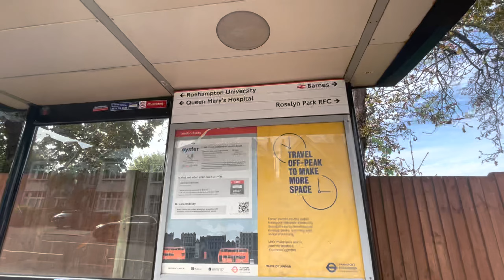I Got my University Card 💳🇬🇧| Vlog